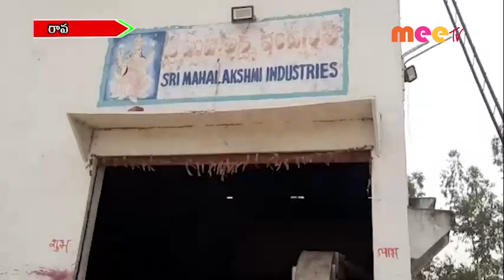ప్రాపర్టీ టాక్స్ //22.03.2021//MEE TV NEWS//